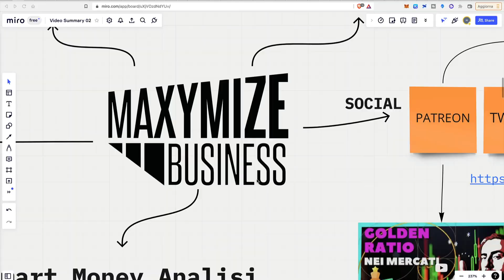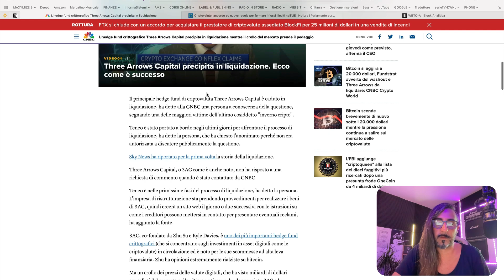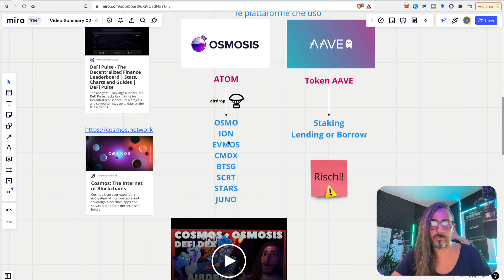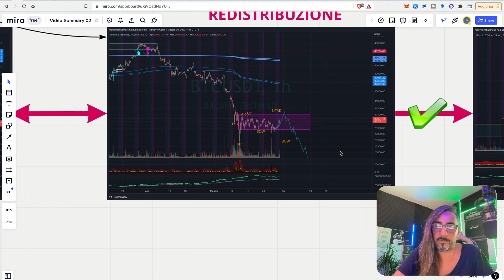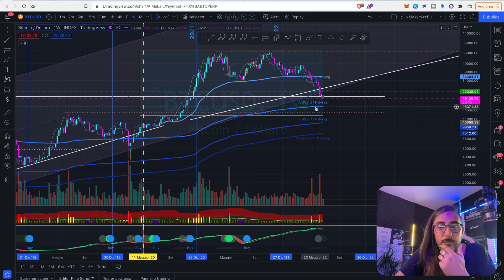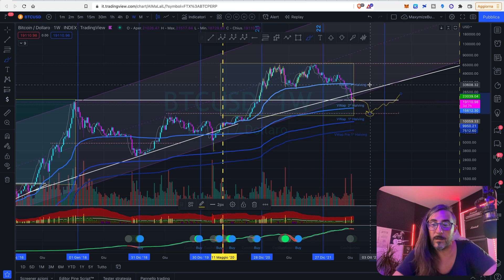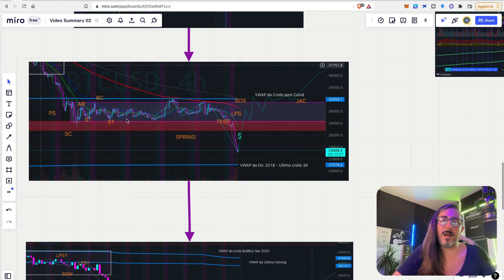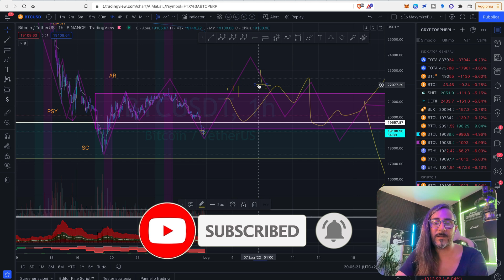⚠️ANALISI BITCOIN OGGI - 2 BOTTOM CONCRETI, LIQUIDAZIONI MASSIVE IN ARRIVO - REGOLE UE ! MIE DE-FI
🛍   NEW !!! Crypto Shop, magliette, felpe tazze con CryptoDesign da far perdere il Peg !

00:00 Intro
01:47 Situazione finanziaria globale e bitcoin
05:04 Regolamentazioni UE e ThreeArrowCapital
07:29 De Fi - Le piattaforme che uso ancora
13:37 Reminder Estrazione Maglietta e Cappello
15:17 Analisi Bitcoin
23:49 Le Diverse Market Cap vs Bitcoin
26:18 Canalizzazione di crescita Stocks vs Bitcoin
28:15 Indicatore Hash Ribbon
31:10 Evoluzione dell'attuale livello di prezzo e bottoms
32:50 Quantità di capitali BTC in Liquidazione
35:08 Conclusione

► 🚀CRYPTO.COM PROMO🚀
Usando questo link per iscriverti ed iniziare, entrambi guadagneremo 25$ !

Puoi controllare tutti i tuoi exchanges da un unico software sicuro e fare qualsiasi tipo di operazione.

SE SEI ANCHE TU UN DREAMER, SOGNATORE DI UNA VITA FINANZIARIA MIGLIORE, UNISCITI AI CANALI CHE PREFERISCI:

🆘 Se hai bisogno di una consultazione riguardate qualche problema tecnico su cui non riesci a venirne a capo (non consigli finanziari)

🔶  STUDIA E CONOSCI LE CRYPTO!  QUANDO AVRAI TUE IDEE CHIARE SU COSA E COME INVESTIRE, POTRAI FARLO CON:

📕Libri Consigliati:

📈TRADING e FINANZA:
Wyckoff 2.0: Strutture, Volume Profile e Order Flow

La Metodologia Wyckoff in Profondità

Il Book di negoziazione: Il Ring dove Combattono i Professionisti del Trading, Impara e Seguire le "Entità" che Comandano i Mercati Finanziari

L'ombra delle mani forti. Segui come un'ombra i movimenti di fondi, banche, broker e grandi istituzionali per guadagnare tutti i giorni dai mercati finanziari

Trading In the Shadow of the Smart Money

Elliott Wave Principle: Key to Market Behavior

Criptoattività, Criptovalute E Bitcoin

Domande & risposte su Bitcoin: dal concetto di blockchain alla definizione della suite LNP/BP

Criptovalute e dichiarazione dei redditi

A spasso per Wall Street. Tutti i segreti per investire con successo

Protocollo Bitcoin: La più grande rivoluzione dopo internet - Come la blockchain e le criptovalute stanno cambiando il mondo

🧠MINDSET
Padre ricco padre povero - Robert Kiyosaki

Smetti di lavorare giovane e ricco - Robert Kiyosaki

Partire dal perché. Come tutti i grandi leader sanno ispirare collaboratori e clienti - Simon Sinek

Pensa e arricchisci te stesso di Napoleon Hill

Come trattare gli altri e farseli amici di Dale Carnegie

Il brano a fine video è scritto e cantato da me e puoi ascoltarlo interamente qui

⚠️ATTENZIONE: QUESTO CANALE E QUESTO VIDEO HANNO SCOPO PURAMENTE INFORMATIVO E NON COSTITUISCONO INVITO ALL'INVESTIMENTO.
LE CRIPTOVALUTE, LE AZIONI E IN GENERE ED I SERVIZI AD ESSI COLLEGATE, SONO PER DEFINIZIONE "INVESTIMENTI AD ALTO RISCHIO" CON PERICOLO DI PERDITA TOTALE DEL CAPITALE.